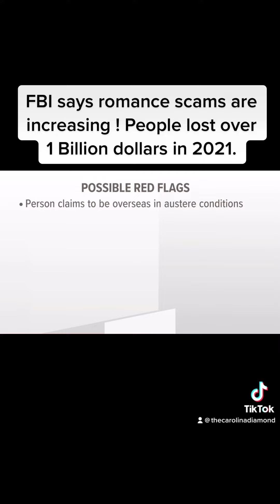Romance scams increasing